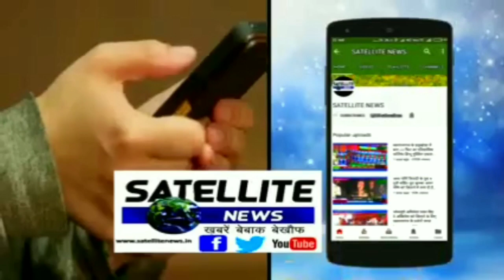महराजगंज के इस जगह जब धुं-धू कर जलने लगा एटीएम